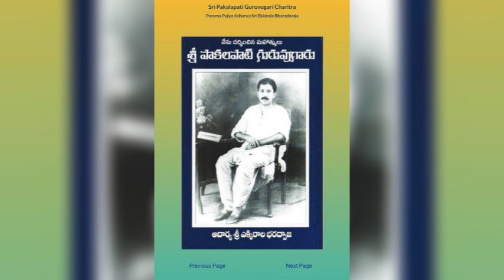ముందు మాట పాకాల పాటి గురువు గారి చరిత్ర రచన పరమపూజ్య ఆచార్య శ్రీ ఎక్కిరాల భరద్వాజ మాస్టర్ గారు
*యోగి రాజు*
మానవుడు తన స్వయంకృషితో సాధనచేసి, ఎటువంటి ఉన్నత దివ్యస్థితిని పొందడానికి వీలున్నదో మహాత్ముల జీవితాలు నిరూపిస్తాయి.వారి జీవిత చరిత్రలు సామాన్య మానవులు సైతం అనాయాసంగా వారి స్థితిని పొందడానికి ప్రోత్సహిస్తాయి. ఆ ప్రేరణను అందుకొని అభివృద్ధి చేసుకుంటేఎవరైనాఅంతటివారుకావచ్చు. అటువంటి ఉత్తేజం శ్రీ పాకలపాటి గురువు గారి జీవితచరిత్ర వల్ల కలుగుతుంది.
ఆన్లైన్ లో చరిత్ర పారాయణ చేసుకొనుటకు ఈ క్రింద లింక్ ను ఉపయోగించు కో గలరు.

జై సాయి మాష్టర్
*జేష్ఠ పూర్ణిమ పాకాల పాటి గురువుగారి జయంతి...*
శివ రాత్రి స్వామి వారి ఆరాధన
అన్ని గ్రూప్స్ కు మీ స్టేట స్ లో ఉంచ గలరు.
*మహాత్ముల జీవిత చరిత్ర పారాయణము మనవలను సన్మార్గం వైపు నడుచుటకు ప్రేరేపిస్తాయి..*
జై సాయి మాస్టర్ జై జై సాయి మాస్టర్🙏